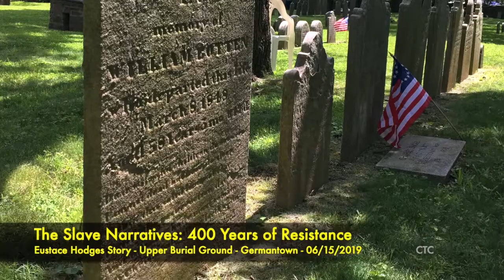The Slave Narratives: 400 Years of Resistance - Eustace Hodges Story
Grounded Theatre Company presented a site specific performance of The Slave Narratives in the Upper Burying Ground of Germantown, Philadelphia during the 2019 Juneteenth Festival. This is just one of the stories based on interviews of formerly enslaved people gathered during the 1930s, the play provides a window into their lives during and after slavery.